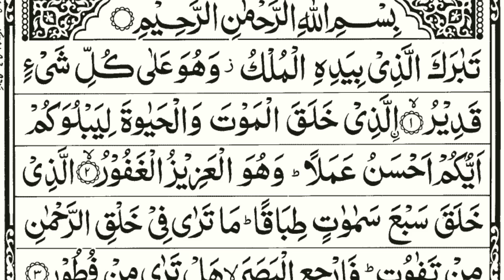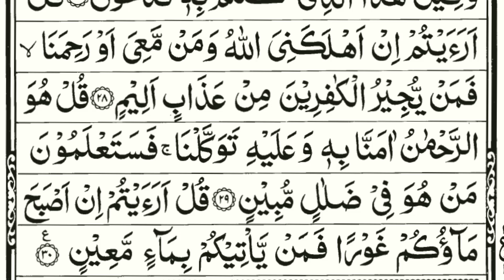Surah Al-Mulk Beautiful recitation full |EP 028| With Arabic Text (HD) |سورة الملك